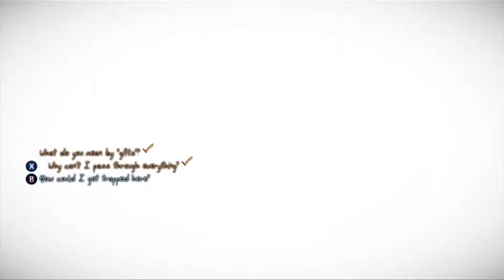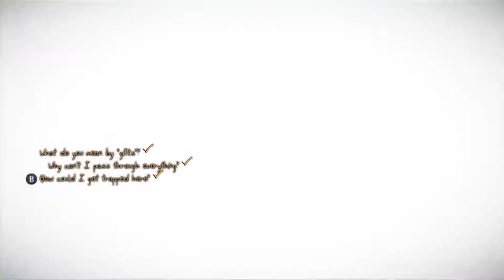Murdered: Soul Suspect - Part 1 - Arrest The Killer or Die Trying (Xbox/PS3/PC)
Ronan is an ex-criminal, who turned from doing crime to fighting crmie. He has a lead for a big serial killer called the 'Bell Killer' and now has a lead that he is hiding in an apartment. What awaits for Ronan?

Additional Tags:

Murdered: Soul Suspect Part 1 Gameplay Walkthrough
murdered soul suspect part one